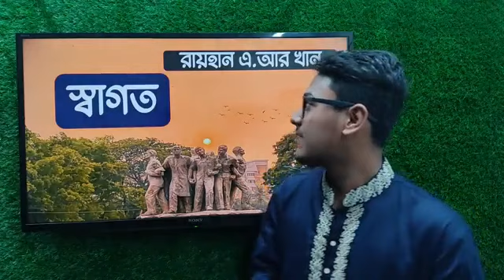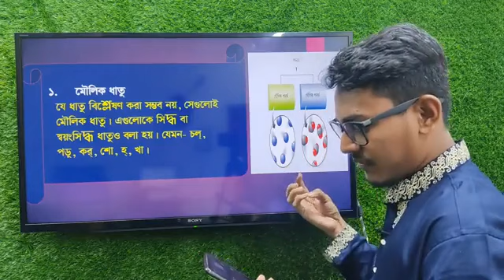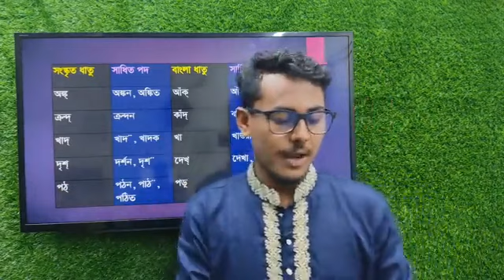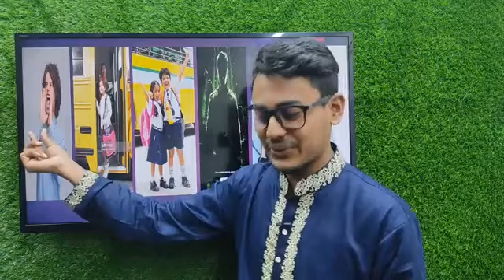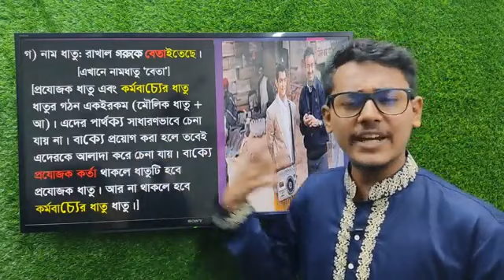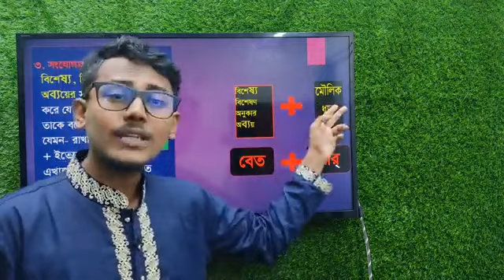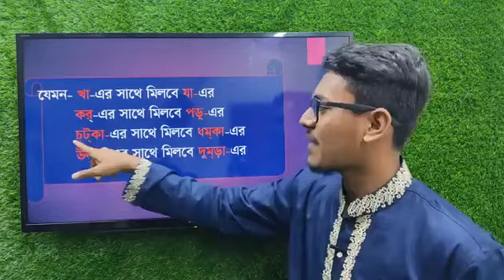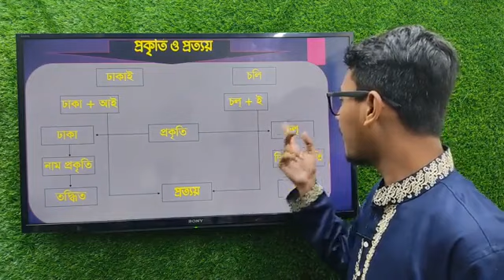প্রকৃতি প্রত্যয় পর্ব ১ ধাতু || Raihan AR Khan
Bangla,BeyakoronBangla grammar,HSC Bangla 1st paper,HSC Bangla 2nd paper,SSC Bangla 1st paper,BSC,JSC,HSC,SSC,Job interview,history,economics,university admission,admissio,Raihan AR Khan